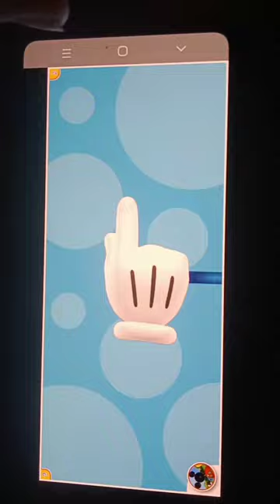Diego Rescues Prince Vicuna